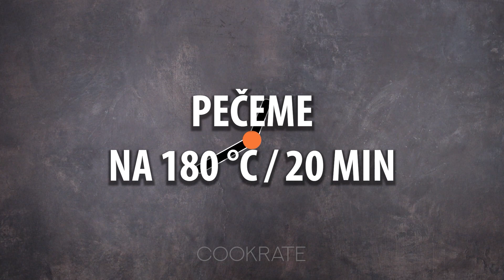Zjistěte, proč každý tak miluje mrkev! | Cookrate - Czech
Ingredience:
mrkev - 600 g
vaječné bílky - 5 ks
žloutky - 5 ks
Pečeme 20 min / 180 ° C
Forma s rozměry 40x30 cm
tvrdý sýr - 300 g
majonéza - 150 g
česnek - 3 stroužky
DÁME DO LEDNICE NA 1 H